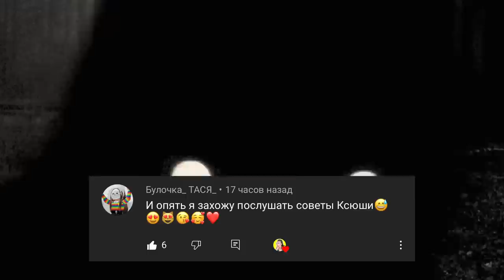5 реальных клоунов УБИЙЦ! Реакция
5 РЕАЛЬНЫХ КЛОУНОВ УБИЙЦ 🤡 Рисованная история (Анимация) Реакция на страшные истории с канала "Эрика - Страшные Истории"